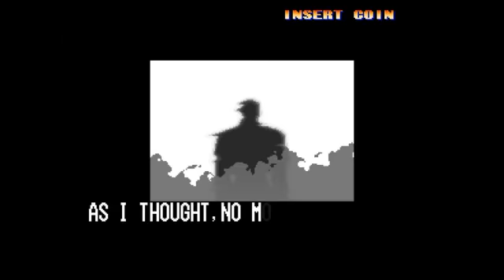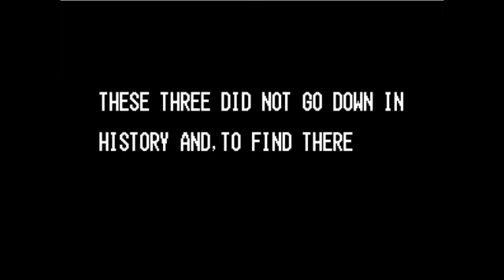KOF 96' Hard mode Playthrough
20th Anniversary gameplay